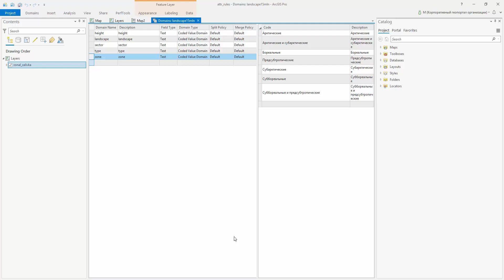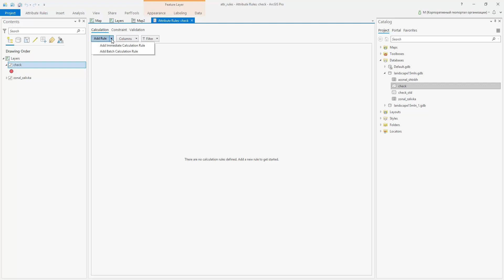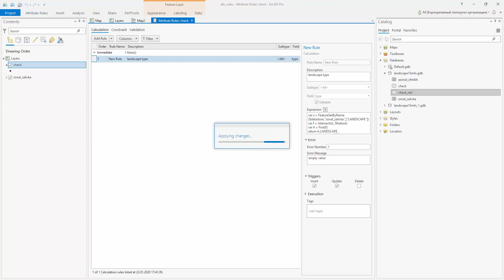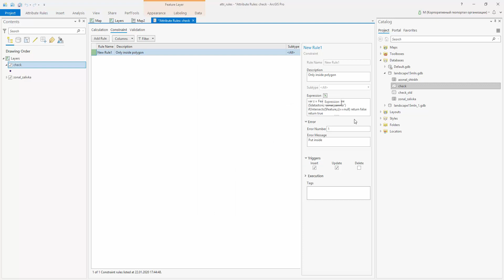Arcade Настройка атрибутивных правили их применениев ArcGIS Pro